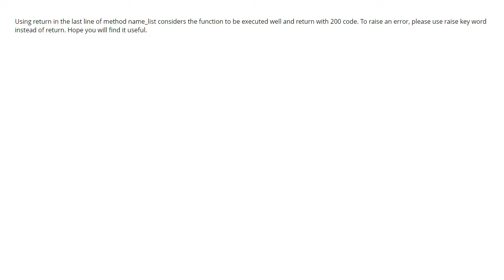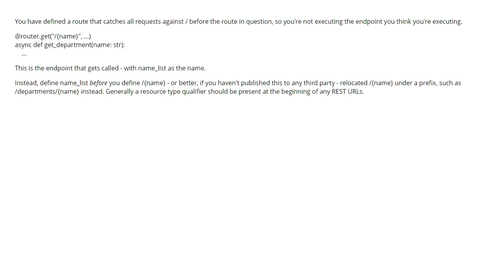Endpoint not being executed in FastAPI (2 answers)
Endpoint not being executed in FastAPI